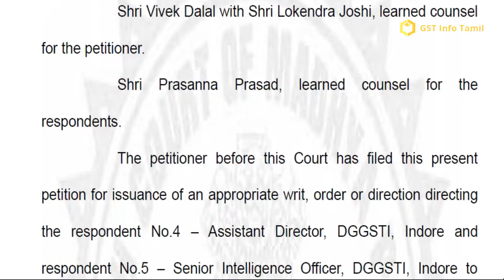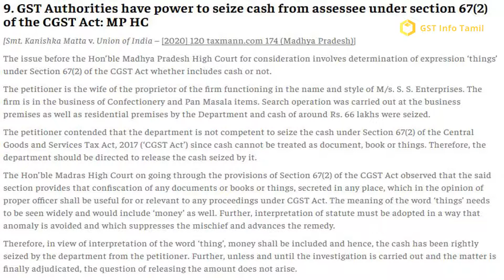GST Authorities have power to Seize Cash | Sec 67(2)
GST_seize_of goods#GST_officer_powers#GST_Info_Tamil#GST_arrest#Section67#Section69#
GST Authorities have power to Seize Cash | Sec 67(2) @GSTInfoTamil
e invoice in gst portal tamil,
e invoice in gst portal,
e way bill tamil,
gst return filing in tamil,
gstr 1 return filing in tamil,
income tax slab 2021-22 in tamil,

gst filing in tamil,
e invoice in tally prime in tamil,
how to make e invoice in gst,
income tax calculation ay 2021-22,
e way bill in tamil,
gstr 1 return filing,
gst updates latest,
e invoice,
einvoice1.gst.gov.in trial,
how to make e invoice in tally prime in tamil,
e way bill generated in tamil,
e invoice tamil,
gst login tamil,
how to put e way bill in tamil